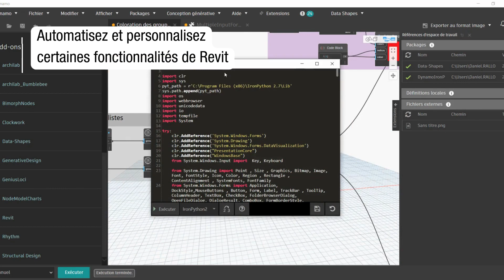Atelier Dynamo : Prise en main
Apprenez à utiliser Dynamo et gagnez un temps précieux en automatisant les tâches sous Revit

Vous souhaitez :

- Vous familiariser avec l’interface de Dynamo
- Vous initier aux nœuds pour réaliser des scripts
- Automatiser de nombreuses tâches sous Revit
- Apprendre à modéliser avec Dynamo